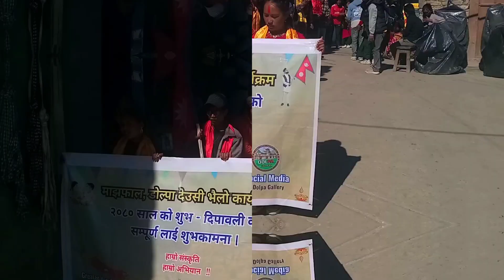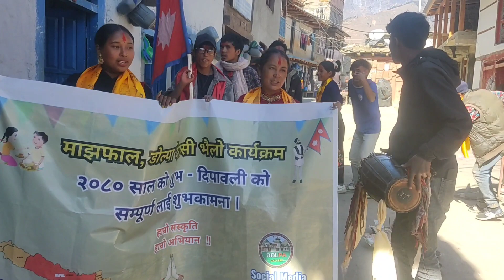dolpa Jufal airport deusi bhailo (part6) जुफाल हुँदै _माझफालको रात्रीकालीन रमाइलो | dolpa diaries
dolpa Jufal airport deusi bhailo | tihar folk dances | जुफाल हुँदै _माझफालको रात्रीकालीन रमाइलो ♥️

dolpa vlogs
nepal best trekking places
new nepali youtube channel
Nepali folk music from the himalayas
nepali cultural song for group dance
himalayan village life
hidden paradise dolpa
hidden place
nepali old song dashain tihar
Dolpo dance
nepali folk dance step
Nepali food vlog
Heaven place
struggle life
Organic himalayan life
Dolpa product
dolpo nepal
Dolpa culture
Life in mountain
heaven dolpa
Farmer life
view of nature
Life in Karnali
most beautiful village in nepal
himalayan village food
Nepali traditional video
Nepal village documentary
Nepali culture and traditions
world culture festival nepal
dolpa district nepal
rabi bohora
Dolpa documentary
village lifestyle
village work
traditional village lifestyle
rural area
rabindra bohora

Nepali culture
Folk dances
Nepali folk music
nepali cultural dance song
Nepali village life vlog
Life in himalayan dolpo nepal
nepal tourist places
nepal mount everest tour
nepali travel vlogger
Dolpo vlogs
Nepali culrural program